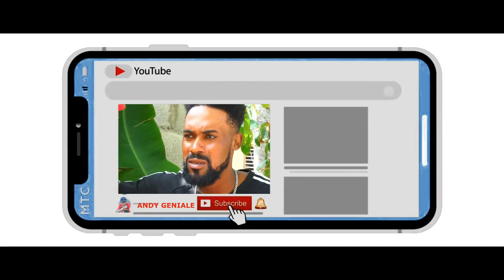MACHANN PLIMEN NAN PANYOL MEN KOMAN PLEZI A YE SOU PLATO LE NAP FILME.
MACHANN PLIMEN NAN PANYOL  [ Episode  ]

Realite majorite fan m ayisyenn yo kap viv nan panyol.

Mezanmi tanpri bò kote pam map fe tout efò pou serie a mache san kanpe ou menm
bo kote paw bay sipò paw pataje like komante mwen konte sou sipò nou chak mesi.